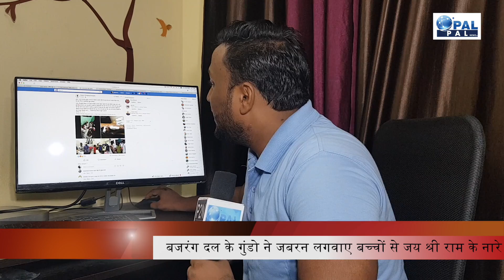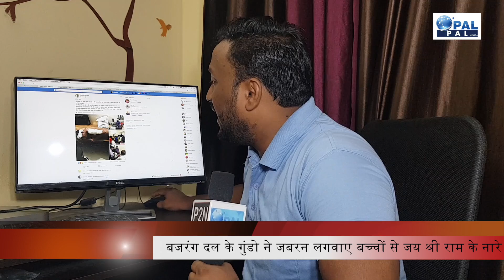Sakshi Maharaj के उन्नाव से आ रही है ये खबर